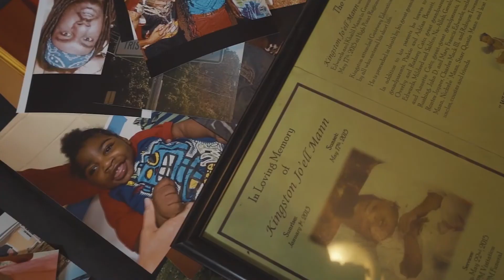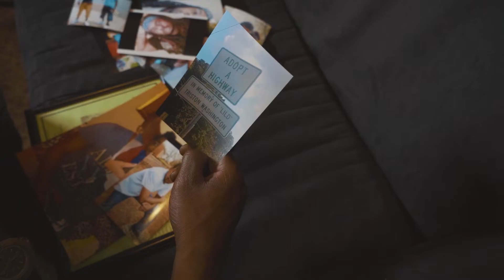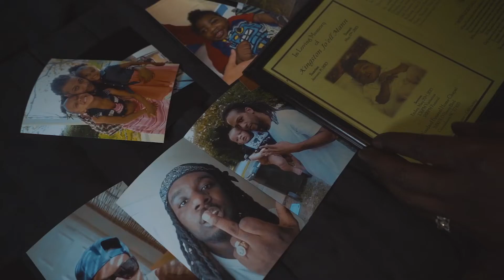GOIN HARD (Blac Lou Caine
First visual off the the upcoming soundtrack DUE SEASON